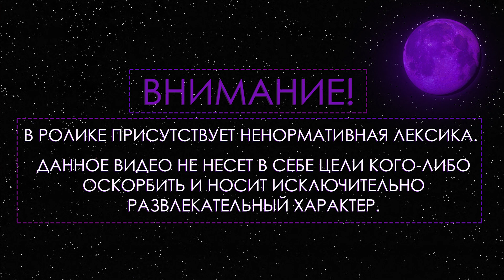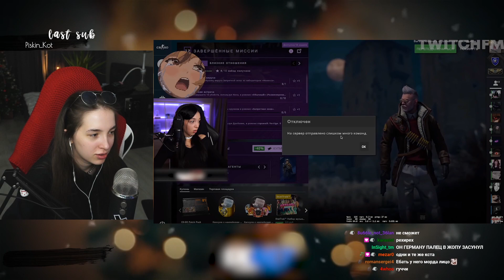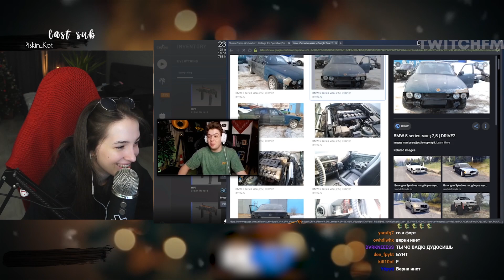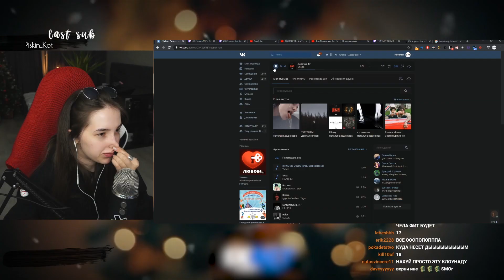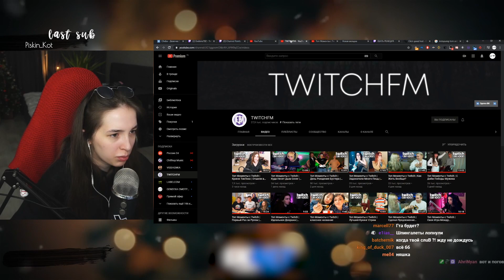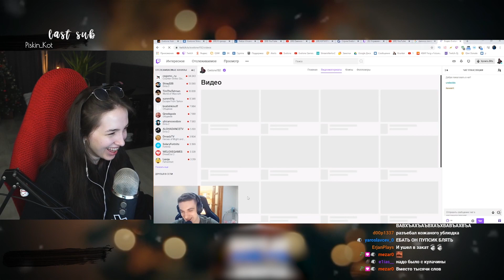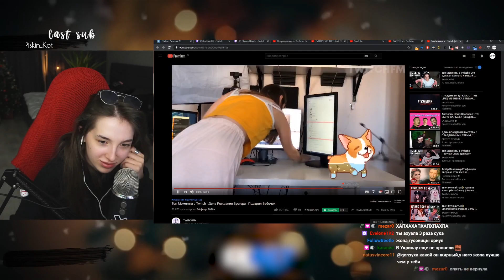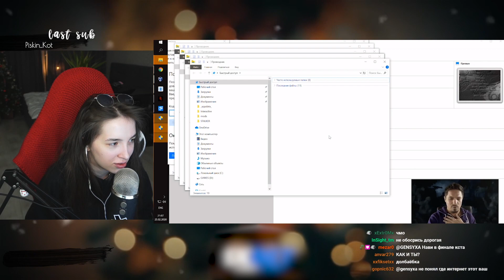ГЕНСУХА СМОТРИТ - TWITCHFM | Топ Моменты с Twitch | День Рождения Бустера | Подарил Бабочек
• Трек в конце:
$uicideboy$ - That Just Isn't Empirically Possible
(все треки в группе вк)